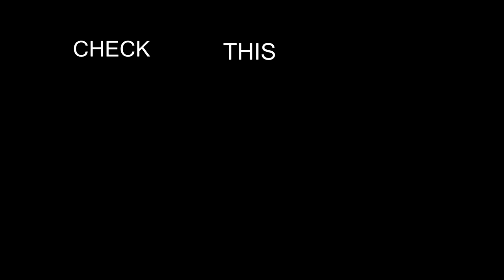Promo For The Velvet SteamrollerS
Yukon's hard rock band The Velvet Steamrollers are the best thing going today! Doing a wide range of your favorite tunes from the 90s to the 2000s and more! Check out these wild bunch of dudes do their thing at a venue near you!